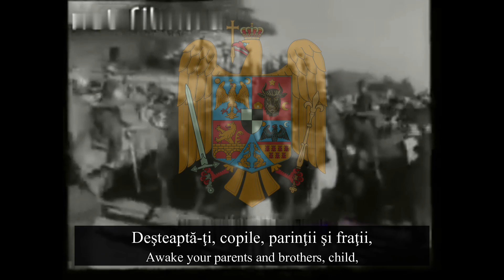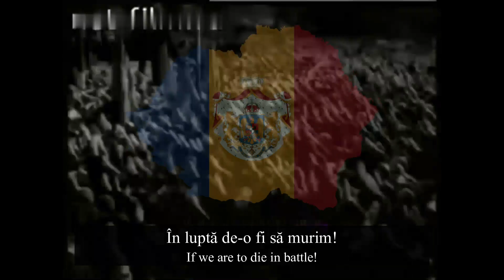„Treceți batalioane române peste Prut!” - Romanian World War 2 song about Basarabia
RO 🇷🇴
Versiunea celebrului cântec „Treceți batalioane române Carpații!”, în care motivul central este Basarabia și razboiul dus de Armata Română pentru recuperarea acestor teritorii în Al Doilea Război Mondial. Înregistrarea audio datează din anul 2011, de la evenimentul de inaugurare și sfințire a complexului „Crucea Mântuirii Neamului Românesc” din Nisporeni, astăzi Republica Moldova.

EN 🇬🇧
The version of the famous song "Romanian battalions, cross the Carpathians!", in which the central motif is Bessarabia and the war waged by the Romanian Army for the recovery of these territories in the Second World War. The audio recording dates from 2011, from the inauguration and consecration event of the "Cross of the Salvation of the Romanian Nation" complex in Nisporeni, today the Republic of Moldova.